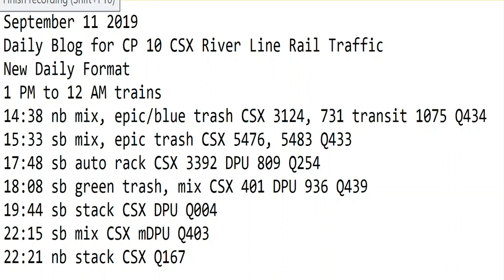September 11 2019 Trains 1 PM to 12 AM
1 PM to 12 AM trains
14:38 nb mix, epic/blue trash CSX 3124, 731 transit 1075 Q434
15:33 sb mix, epic trash CSX 5476, 5483 Q433
17:48 sb auto rack CSX 3392 DPU 809 Q254
18:08 sb green trash, mix CSX 401 DPU 936 Q439
19:44 sb stack CSX DPU Q004
22:15 sb mix CSX mDPU Q403
22:21 nb stack CSX Q167